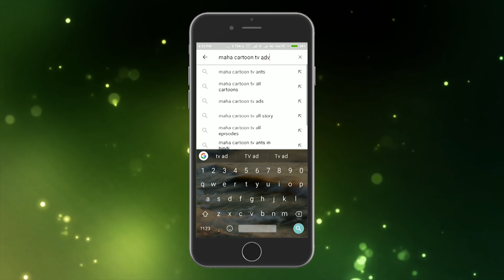दुश्मनों का वार | Ants Episode 12 | Hindi Cartoon For Kids | Maha Cartoon TV Adventure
Watch the brand new episode of Hindi Cartoon series "ANTS", Episode 12. In this episode you'll see how the enemies attacks on the Ants. Will Ants win? Watch the episode till end. It's a very entertaining cartoon series for Kids. If you enjoyed the video.